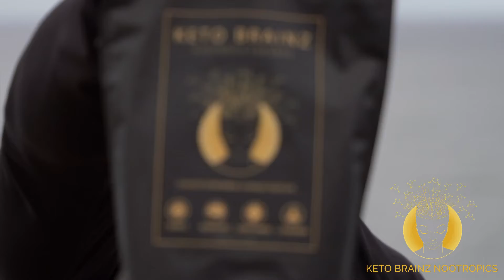Keto Brainz Nootropics - Change Your Brain. Change your LIFE.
Keto Brainz Nootropics
Keep your brain sharp and primed for action with our Keto Brainz Nootropic Keto Creamer. Whether you’re the entrepreneur juggling multiple projects, the student looking for a safe and effective study aid or the athlete aiming to optimize training time our creamer will not let you down.*

The C8 MCT in our creamer will help further optimize your liver’s production of  ketone bodies.* Alpha GPC has been shown to increase production of Acetylcholine*. L-Theanine has been shown to increase production of alpha waves.* And Lion’s Mane has been shown to increase production of BDNF.*

Killer Keto Combos & Subscriptions